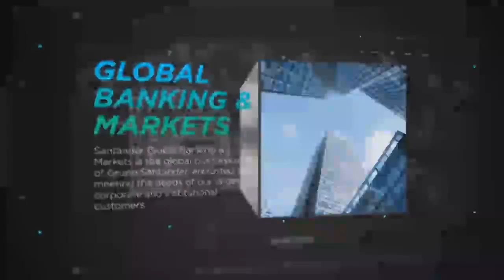Corporate Promo Pack After Effects Template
Project features: Full HD resolution 30 fps ELEMENT 3D V2 plugin required Video tutorial included Two color version included Photo is not included Font is not included Font